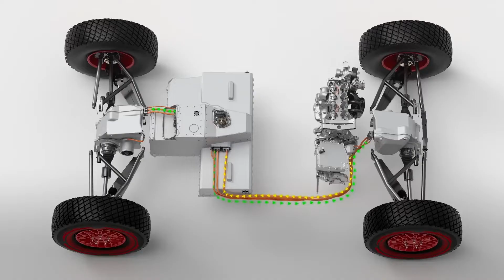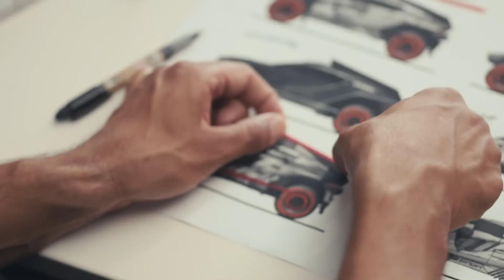The Road to Dakar The making of the Audi RS Q e tron